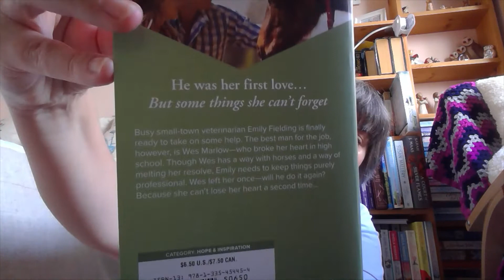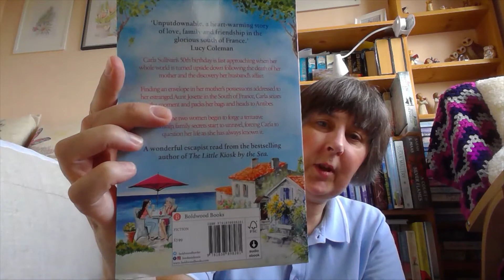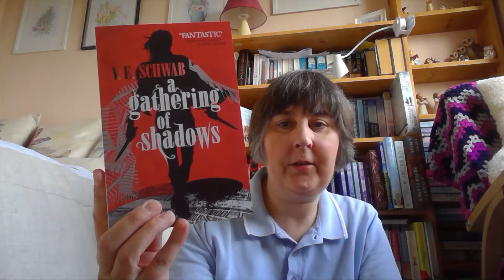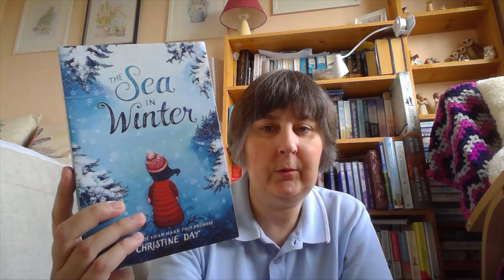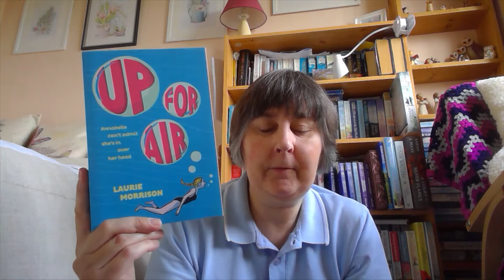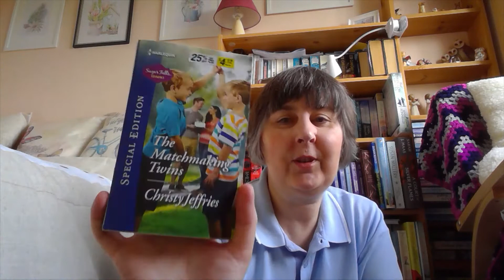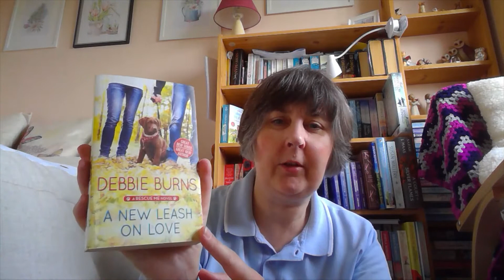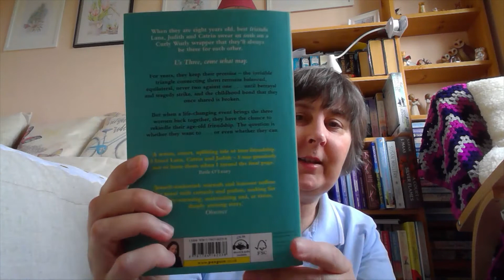My February to June 2021 Book Haul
Good Reads - Reads and eats